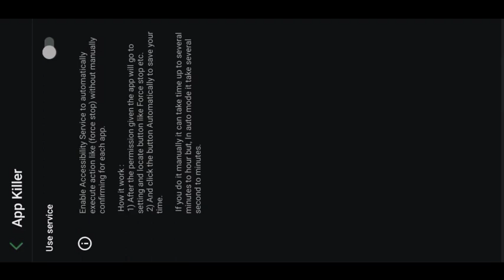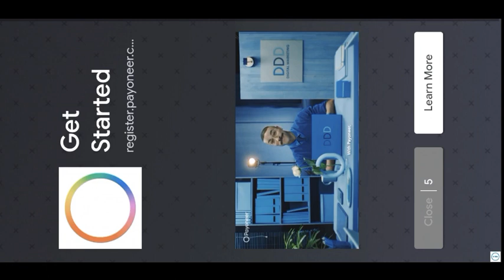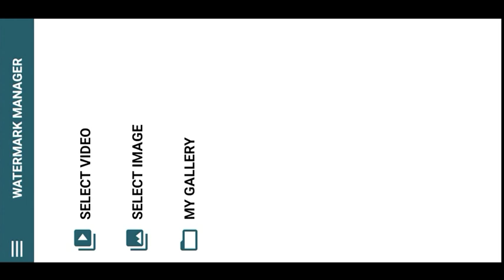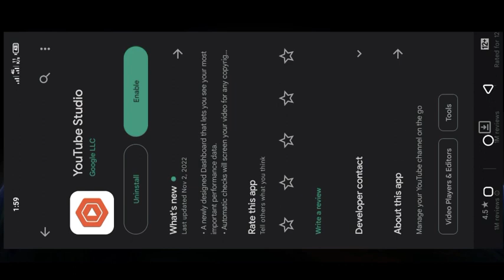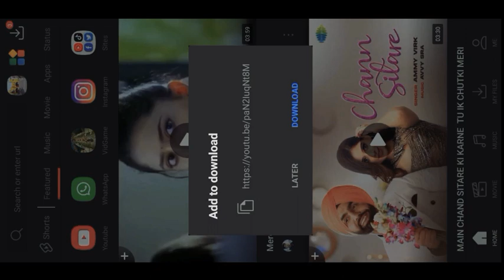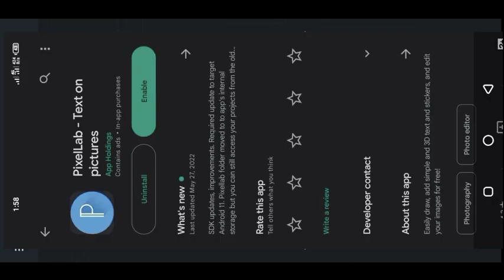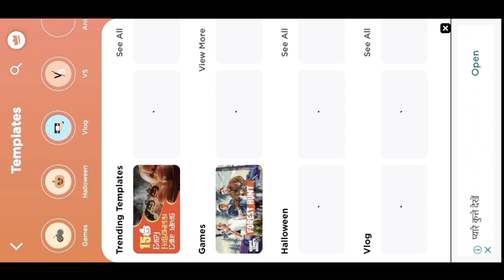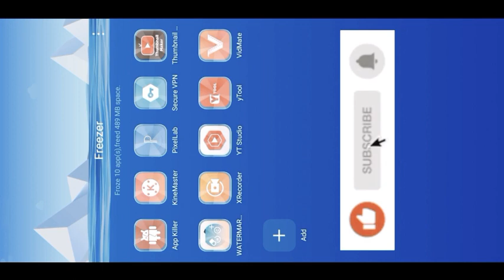top 10 apps for Mobile YouTubers | useful apps for android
top 10 apps for pc windows 7,top 10 apps to get free diamonds in free fire,top 10 apps which we can earn money,top 10 apps games,top 10 apps hack,top 10 apps video,top 10 apps iphone,top 10 app creators,top 10 apps making money